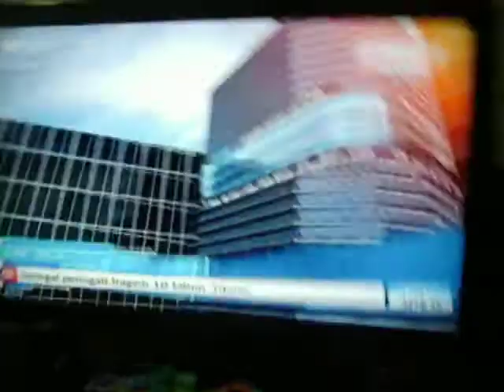PPIPBM dalam Pra-Bajet Astro Awani Bisnes 270912